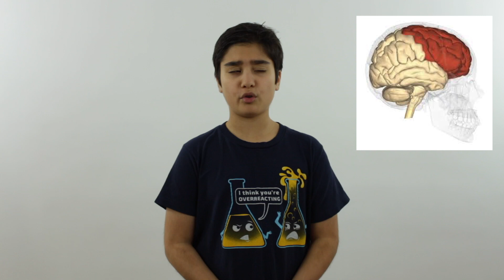Brain Lobes and what they do - (Human Brain Series)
Imagine you're a basketball player in the championship. 3 seconds left and you're 1 point down. What's going through you mind? Different lobes are responsible for different things different that process, and that's the topic of today's video!

The brain is a complex organ with many layers and components that play their roles, in one way or another, in almost every function performed by the body. Each side of your brain contains four lobes. The frontal lobe is important for cognitive functions and control of voluntary movement or activity. The parietal lobe processes information about temperature, taste, touch and movement, while the occipital lobe is primarily responsible for vision.
The cerebellum is a structure that is located at the back of the brain, underlying the occipital and temporal lobes of the cerebral cortex.

Check this video to know more about the brain lobes and what they do!

If you Love The Science Kids and want to help support it?

We explore all those curious topics that make us ask "why?" with Alex & Sophie